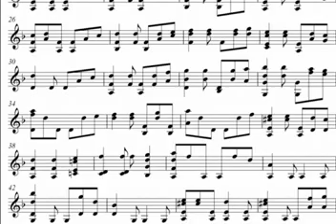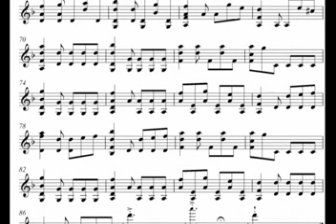Pirates of the Caribbean - Hi`s a pirate. for solo Volin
It is not edited version. You may do it for yourself if you want to play it )